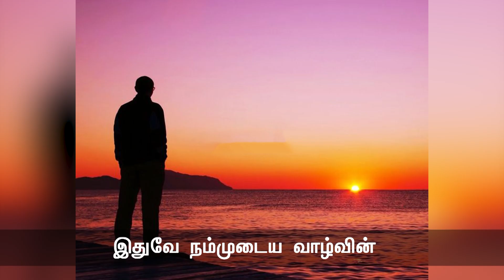அன்பு | கற்றல் | பிரச்சினை| நாளும் பல நற்செய்திகள் செந்தமிழன் சீமான் 24-10-2023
ஒவ்வொரு நாளும், இதுவே நம்முடைய வாழ்வின் கடைசி நாள் என்ற உணர்வுடன் இயன்றவரை நல்லதைச் செய்யுங்கள்!

பலமுறை சோதனைகளில் தோல்வியடைந்த எடிசன், சுவற்றில் எழுதி வைத்த வாசகம் இதுதான்; ‘மீண்டும் முயற்சி செய்’

எவ்வளவு பணம் கொடுத்தும் ஒரு நாயை வாங்கிவிட முடியும். ஆனால் ‘அன்பு’ மட்டுமே அதன் வாலை ஆட்ட உதவும்.

வாழ்வில் கற்றுக்கொடுப்பவர்கள் வெற்றி பெறுவதில்லை. தொடர்ந்து கற்றுக் கொள்பவர்கள்தான் வெற்றி பெறுகிறார்கள்.

பிரச்சனையே இல்லாத வாழ்க்கை வேண்டும் என்று இறைவனிடம் கேட்காதீர்கள். பிரச்சனைகளைச் சமாளிக்க ஆற்றலைக் கேளுங்கள்.

விழிப்பதற்கே உறக்கம்; வெல்வதற்கே தோல்வி; எழுவதற்கே வீழ்ச்சி; மறந்து விடாதீர்கள்.

மூச்சுவிடுபவன் எல்லாம் மனிதன் அல்ல; முயற்சி செய்பவனே மனிதன்!